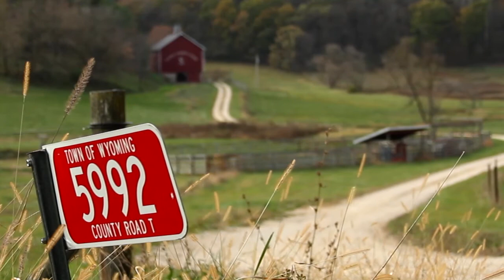2013 Wisconsin Leopold Conservation Award recipient: Cates Family Farm